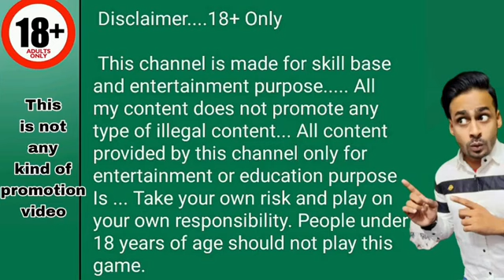explorer slots jackpot jitne ka tarika||explorer slots jackpot winning tricks||explorer slot game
Link pe click karo fir apko Description me whatsapp Page pe Click karna hoga Wahi apko Application Ke Link Milenge..

Teen Patti And Rummy All Apps

CREDIT VIDEO:-👇👇👇

Channel Name:- Master x
Channel Name:-Arman Ansari x
Channel Name:-Pro Gamer X

CarRouletteTrick💵 কার রোলেট গেম ট্রিক